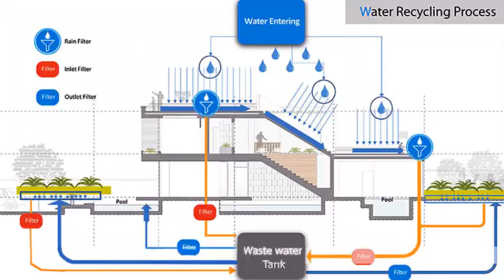ویلای افشاریه(مکانیزم آبیاری)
در این ویدئو به مکانیزم آبیاری ویلای افشاریه اثر دکتر آرتور امید آذری پرداخته ایم.برای دیدن ویدئو آموزشی بیشتر از سایت مهندس جوان دیدن فرمائید.